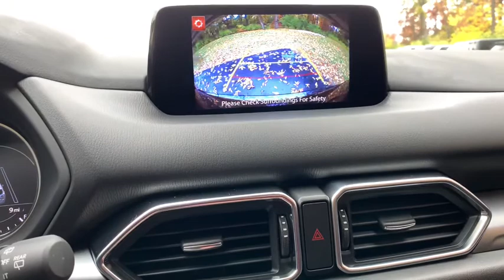2020 Mazda CX-5 Ann Arbor, Ypsilanti, Saline, Canton, Brighton, MI 20M252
Jet Black Mica New 2020 Mazda CX-5 available in Ann Arbor, Michigan at Sesi Motors. Servicing the Ypsilanti, Saline, Canton, Brighton, MI area.

Sesi Motors
3990 Jackson Rd

This vehicle won't be on the lot long! Some vehicles just speak for themselves! Mazda prioritized practicality, efficiency, and style by including: a rear window wiper, air conditioning, and cruise control. Under the hood you'll find a 4 cylinder engine with more than 170 horsepower, and for added security, dynamic Stability Control supplements the drivetrain. We have the vehicle you've been searching for at a price you can afford. Stop by our dealership or give us a call for more information.